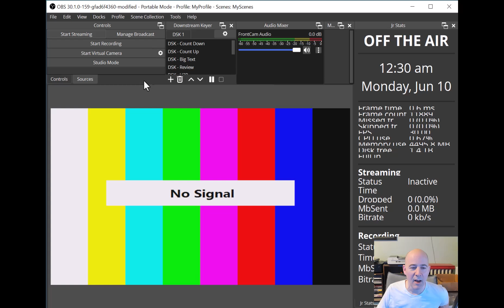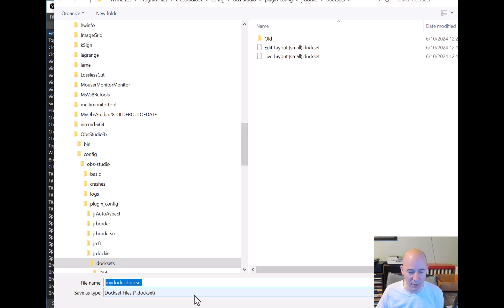OBS Plugin Demo - jrDockie (save and load window and dock layouts)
A simple plugin that adds a new menu to let you easily save, load, and switch between window/dock layouts.

I find this useful in switching between a "live" layout which focused on the main view, and an "editing" layout with more panels open for making changes to scenes, etc.

It can also be extremely useful when your OBS interface docks shift around and resize when toggling back and forth between full screen and non-full screen state.